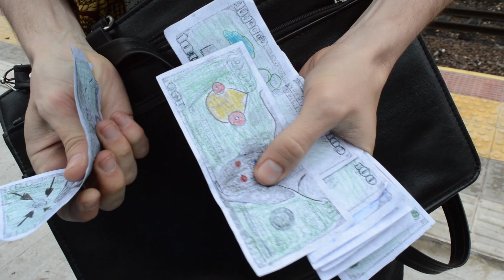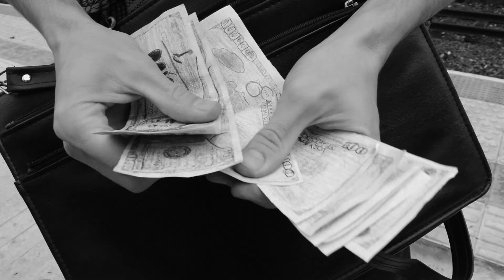Esteban Bacon - Dios Atiende En Buenos Aires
Dios atiende en Buenos Aires, no queremos comprarle nada
Vende espejos de colores, después cobra las miradas
Hay un pueblo presente, hay un pueblo olvidado
Hay un pueblo que florece, como yuyo en todos lados

Dios atiende en Buenos Aires y decide en veinte manzanas
una procesión que reza entrando a la casa rosada
y si vos protestas seguro te meten en cana
y si vos te fijas nos gobiernan con hologramas!

Ey, ey, ey, pará, a seguro lo llevaron preso
Ey, ey, ey ey, pará, a las chicas por darse un beso

Son las ocho de la mañana
Soy una bocina que va a la oficina
La verdad estoy amanecido no me vergüenza
Soy borracho conocido
Me tomé una botella de licor de café
Miro el puesto de diarios no sé qué hacer
Estoy tan despierto… que pienso y pienso…
En cambiar la frecuencia del tren,
En cambiar lo que pasa en mi sien

Ey, ey como será, el jardinero siente pena,
Ey ey, el león vegetariano se envenena
Por comer verde…

Letra: Esteban Tocino (Bacon)
Música: Esteban Tocino, Rocío Frías, Diego Fernando Martinez Guido, Lucas Scaiola.

Voz y armónica: Esteban Tocino.
Guitarra: Rocío Frías
Bajo: Leonela Rivas
Batería: Martina Boixader

Grabado en 2020 en Buenos Aires en Estudio El Laboratorio (Rocío Frías) y en Estudio Harmonik (Mi casa).